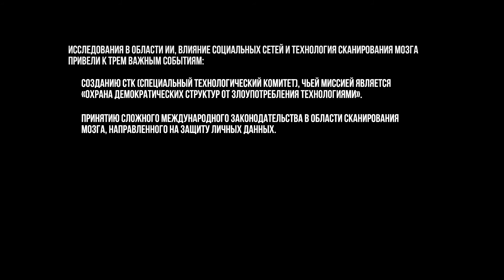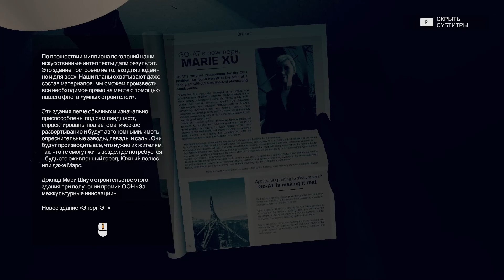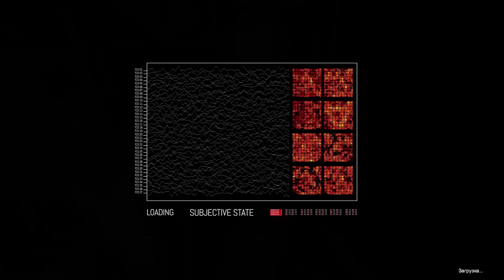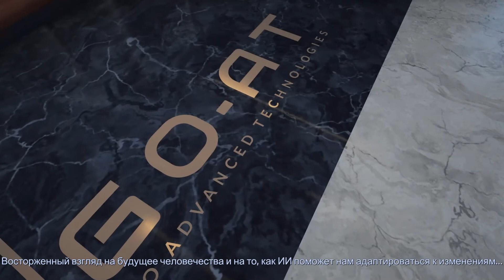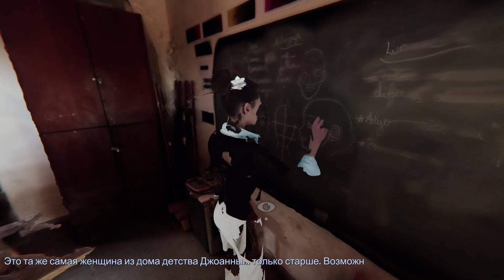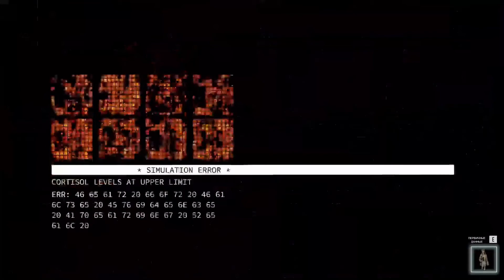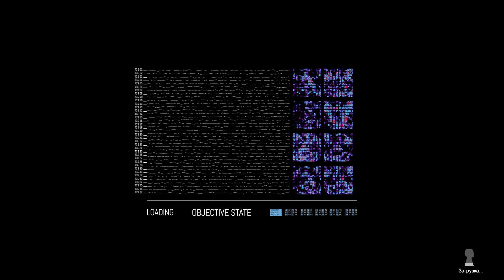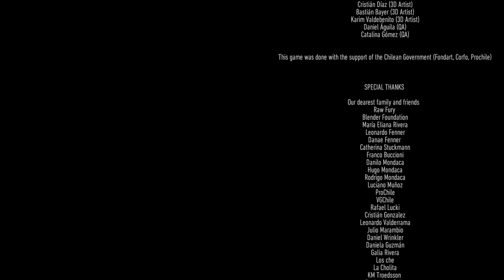The Signifier ver. 1.0 - Longplay (Carl ending)